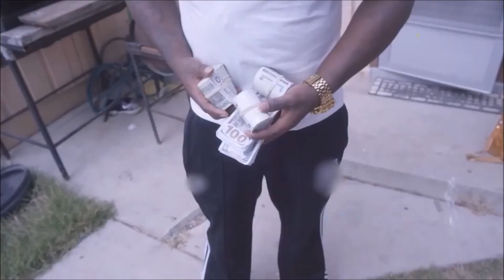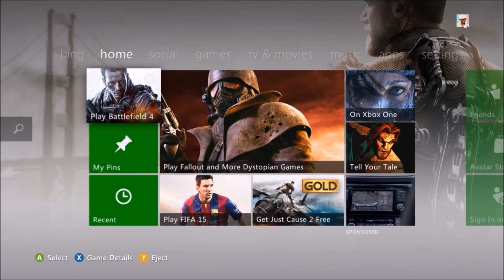Channel Update, Kilo Diceman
I really really hope you guys enjoyed this video and I hope you guys like the name Kilo